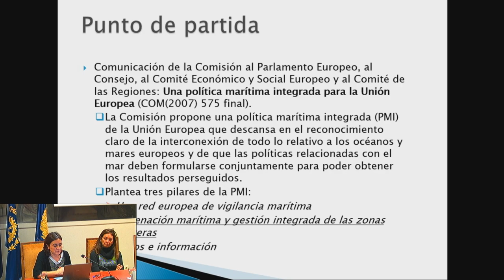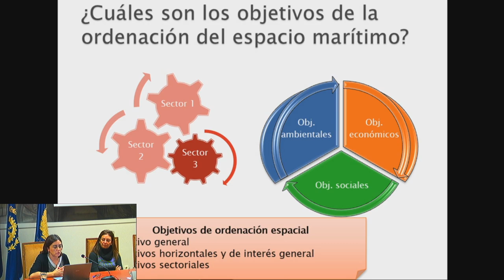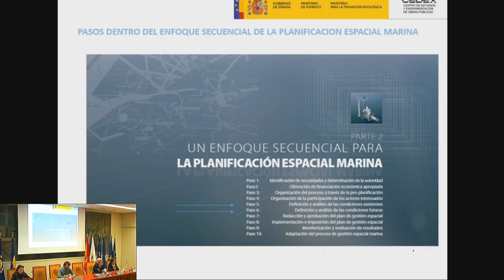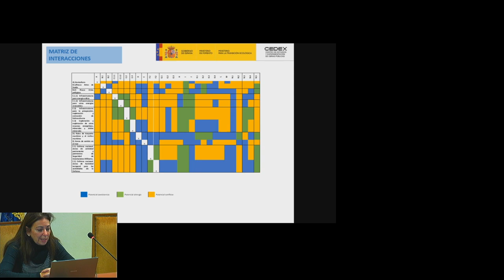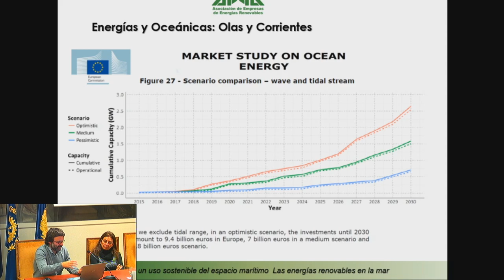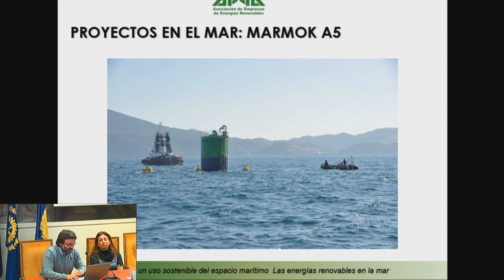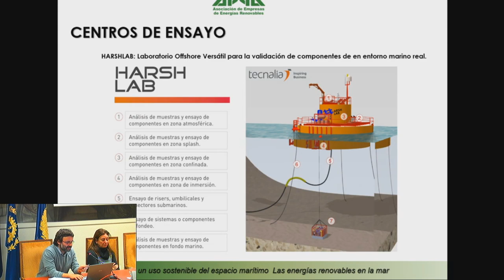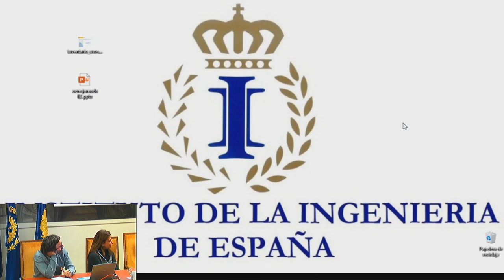Jornada Ordenación y Estrategias del espacio marítimo